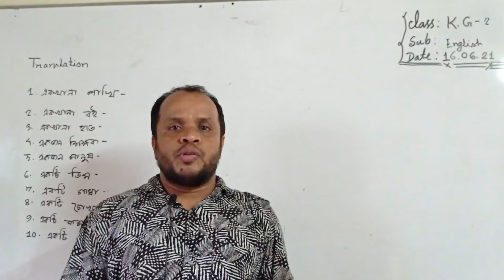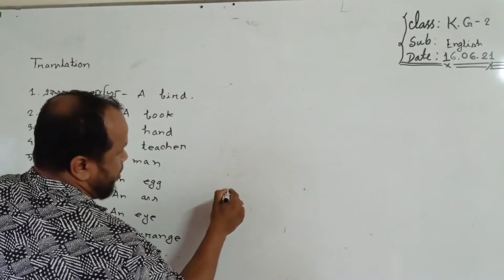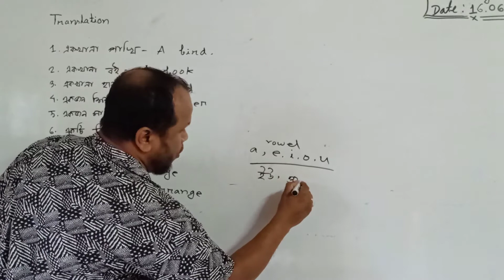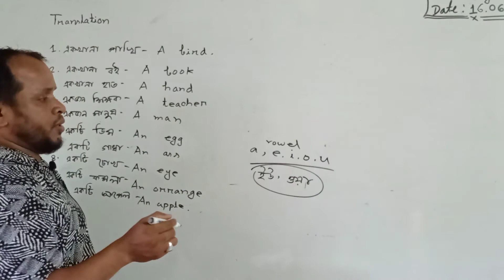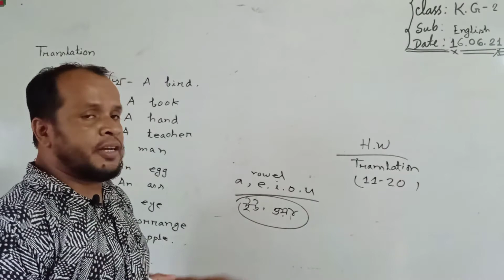হাজীগঞ্জ চিলড্রেন একাডেমি----- শ্রেণি : দ্বিতীয় ------বিষয় : ইংরেজি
মাহাবুবুর রশীদ আজাদ
সহকারি শিক্ষক
শ্রেণি : দ্বিতীয়
বিষয় : ইংরেজি